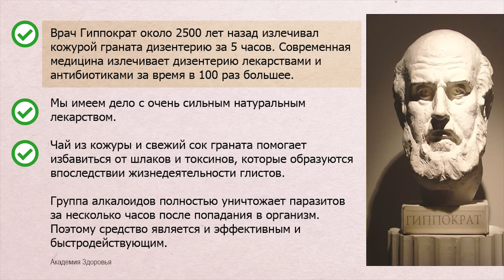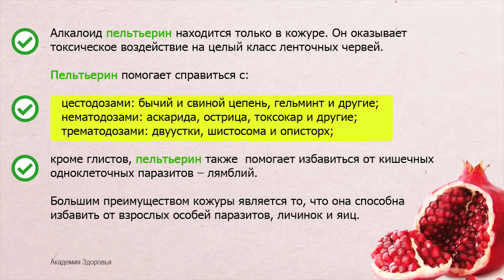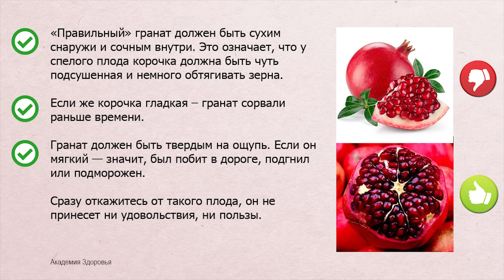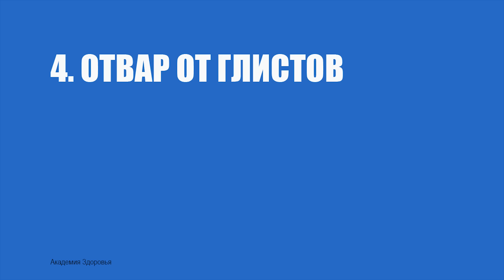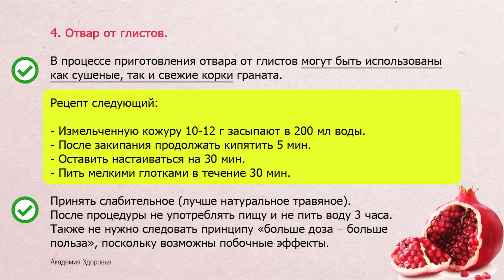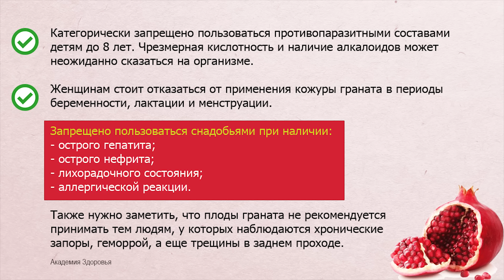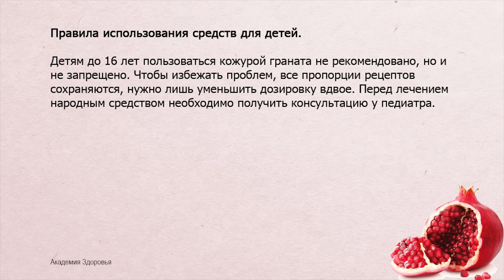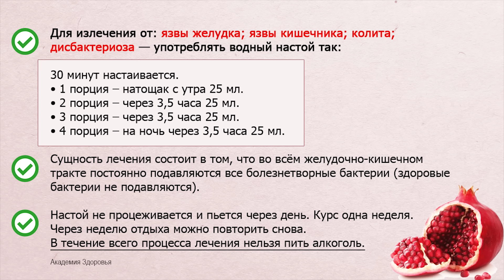Почему не стоит выбрасывать корки граната: полезные свойства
Вы еще выбрасываете корки граната? Знаете ли вы, что они могут быть невероятно полезны? Узнайте, как правильно использовать корки граната для здоровья и красоты. Эти маленькие секреты могут стать настоящей находкой для вашего организма!

00:00 Начало
01:05 Воздействие граната на глистов
01:44 Выбор правильного граната
02:14 Подготовка гранатовой корки
02:44 Рецепты из гранатовых корок
03:26 Водная настойка от диареи
04:07 Водная настойка против глистов
04:45 Отвар от глистов
05:24 Напиток от глистов
05:53 Как усилить антигельминтное действие граната
06:34 Предосторожности и противопоказания к применению
07:15 Правила использования средств для детей
07:35 Корки граната. Дозировка настоя при разных заболеваниях